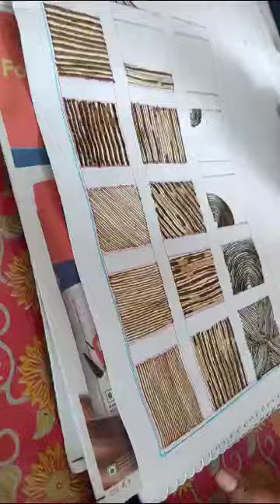Day -3 free mehandi class.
learn Different techniques how you can maintain the distance between the lines when you are creating a design.